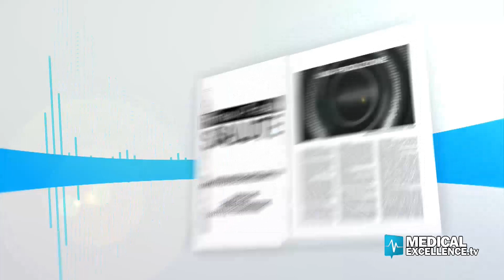Fisioterapista di comunità: identità e ruolo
La fisioterapia di comunità è uno dei cardini della nuova medicina, una proposta che risponde alla sfida più importante che oggi si trova ad affrontare il Sistema Sanitario Nazionale:  riportare i servizi sul territorio e farli diventare più vicini ai cittadini ed alle loro necessità. Ne parliamo con Melania Salina, vicepresidente della Commissione d'Albo Nazionale Fisioterapisti.